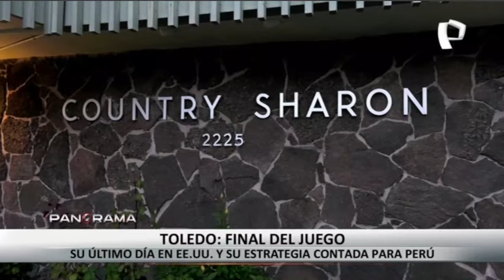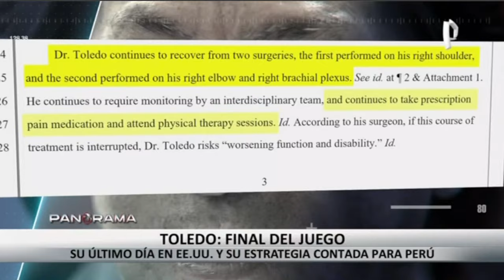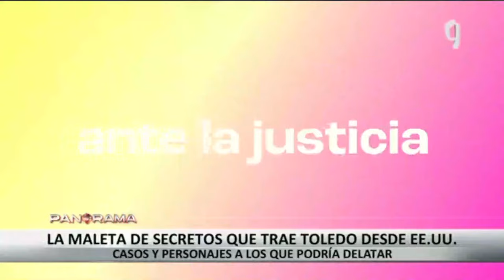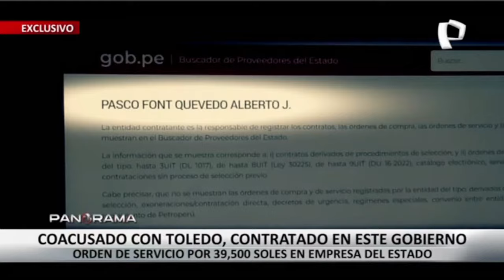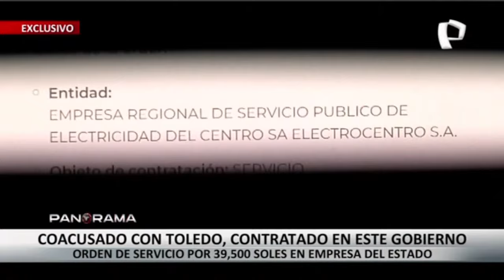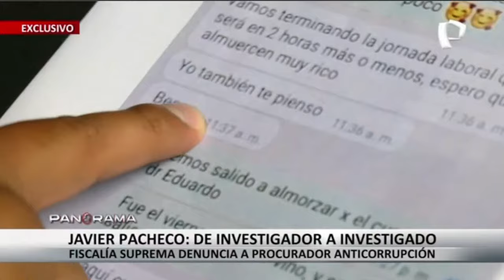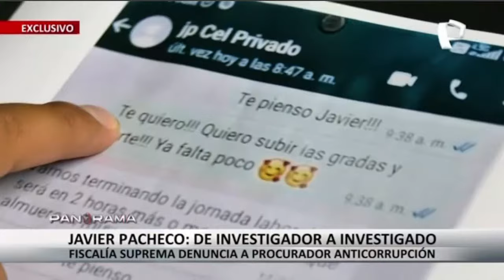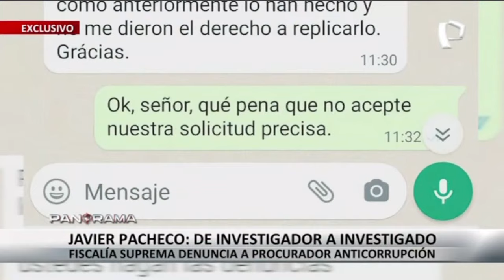Panorama EN VIVO con Mávila Huertas | 23 de abril del 2023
ATENCIÓN | Ya estamos EN VIVO en Panorama bajo la conducción de Mávila Huertas

Todos los detalles EN VIVO por